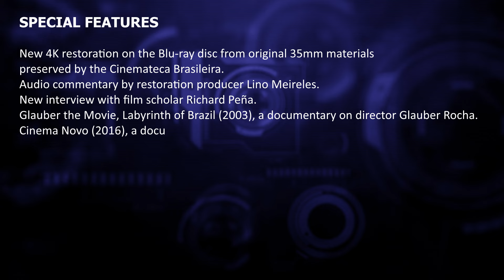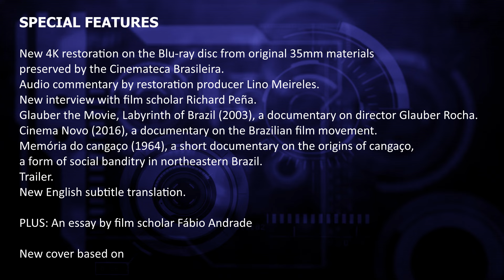LET'S TALK CRITERION - BLACK GOD, WHITE DEVIL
Director Glauber Rocha's classic Cinema Novo film Black God, White Devil comes to the collection on Blu-ray from Tuesday 16th July.